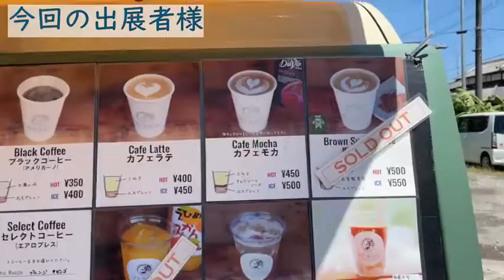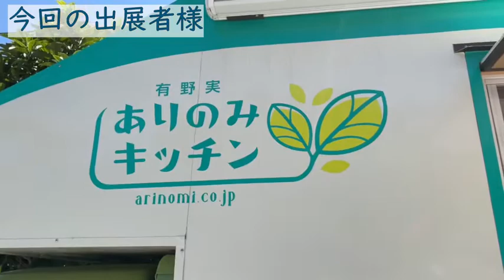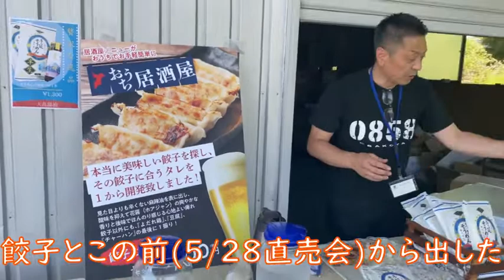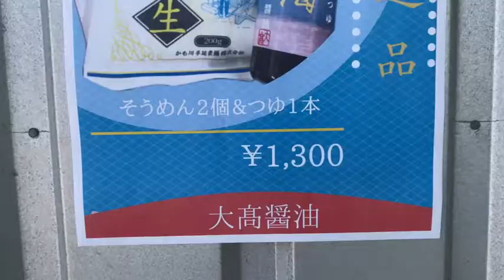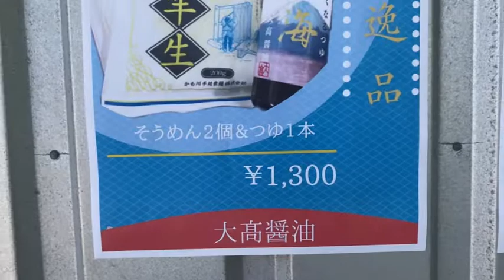【企画から4ヶ月‼️新商品が出来ました❣️】ダシ感効いためちゃ旨い😋ツユ雲海＆のどごし抜群‼️の半生手延べそうめんセットを大髙醤油の感謝直売会でお披露目😆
本日の【楽しい水曜日動画】は美味しいツユを作るプロジェクトチームが発足してから4ヶ月‼️6月25日の大髙醤油感謝直売会でこれからの季節にピッタリなダシ感たっぷり😋めちゃくちゃ美味しいツユ『雲海』と相性ピッタリの『半生手延べそうめん』をお披露目しました😆お陰様でお客様にも好評でした✌️まだ感謝直売会のみの販売で一般販売はしておりませんが気になった方は大髙醤油までご連絡下さい🙇‍♀️

【🌟YouTubeチャンネルを開設🌟】
この度、大髙醤油の魅力や新たな可能性を広める為にYouTubeチャンネルを開設しました！みんなでチャンネルを盛り上げて行きたいので宜しくお願いします！

大髙醤油商品ラインナップはこちら💁‍♀️

オンラインショップも充実してます🙋‍♀️
気になった方は是非お試しください‼️

販売店さんはこちらです🙆‍♀️

1920年代後半
2代目大髙直吉の下、醤油年間生産量18000Lとなる。

1951(昭和26)年
1月4日、大髙醤油株式会社設立。3代目大髙福三が代表取締役に就任。

1963(昭和38)年
3月、JAS規格認定を取得。

1983(昭和58)年
1月、4代目大髙和郎が代表取締役に就任。

2001(平成13)年
4月、有機JAS規格認定を取得。

2003(平成15)年
6月、5代目大髙衛が代表取締役に就任。

2006(平成18)年
2月、ISO9001：2000認証を取得。

2015(平成27)年
2月、直営れすとらん「庄右衛門」を開店